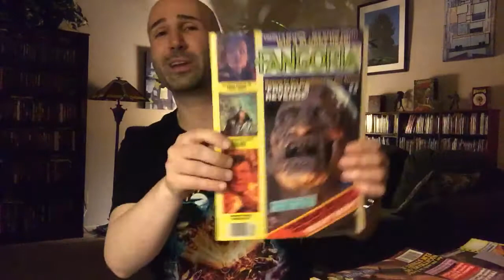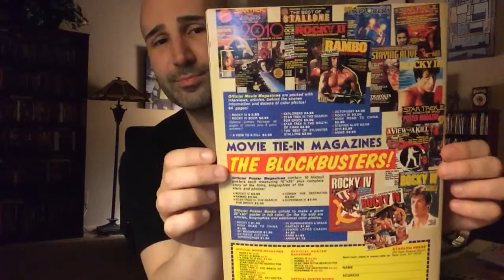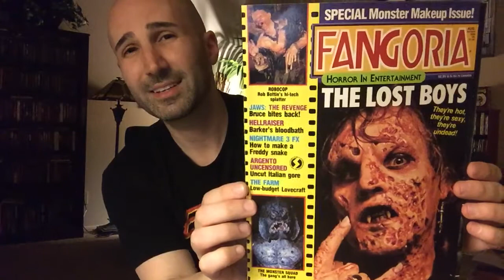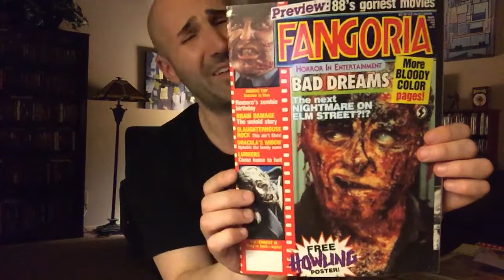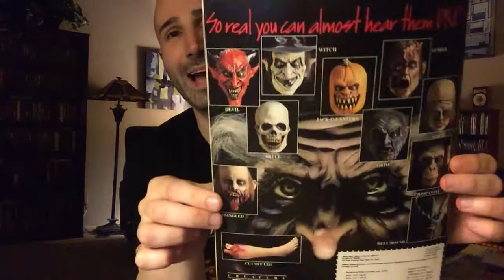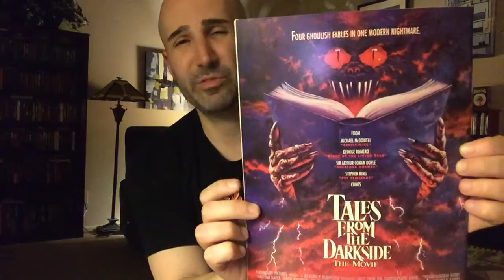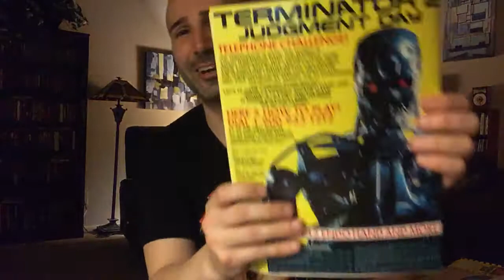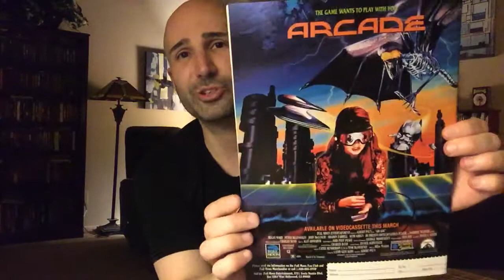Fangoria | Horror Magazine Collection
Let’s take a look at my collection of vintage Fangoria magazines!